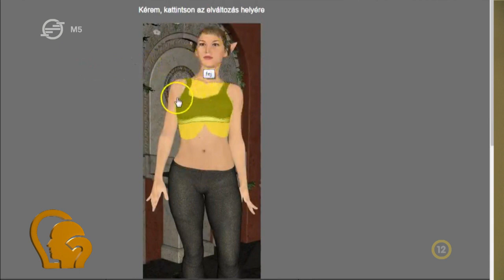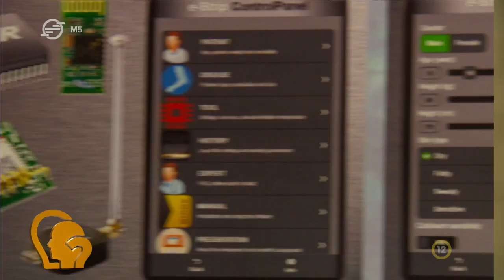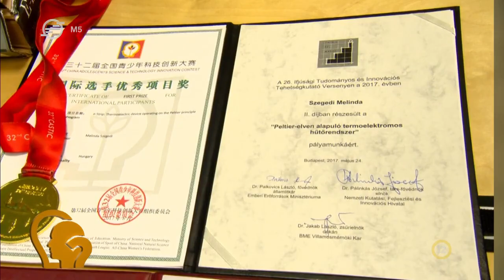Ez itt a kérdés - Innováció a családokban (2021. június 9.)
Ez itt a kérdés – az M5 kulturális csatorna szellemi háttérműsora.
Kérdések és válaszok, viták, vélemények, titkok, leleplezések minden hétköznap este 9-kor az M5-ön!